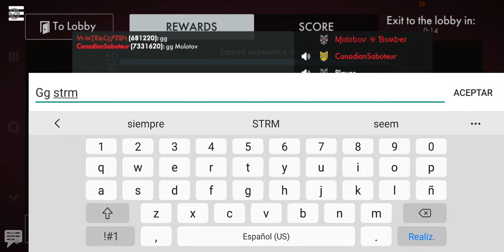World War Heroes - Browning M1919A6 +24.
Quick gameplay with Browning LMG.